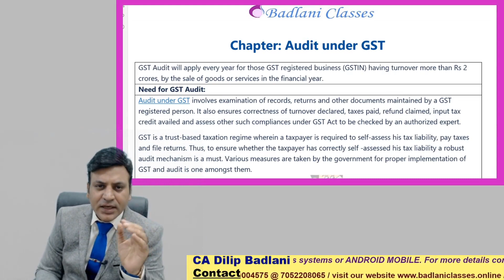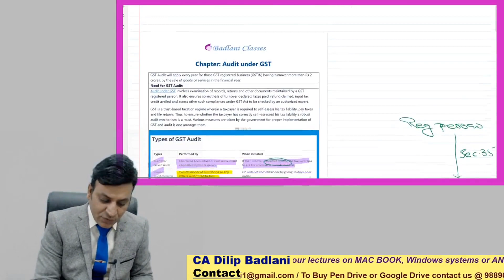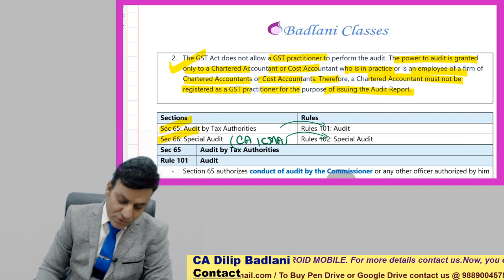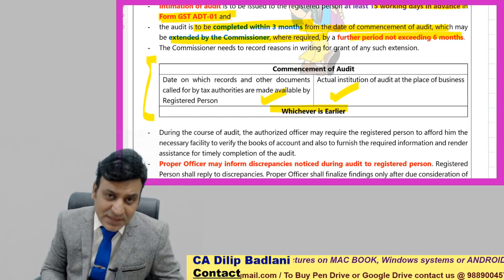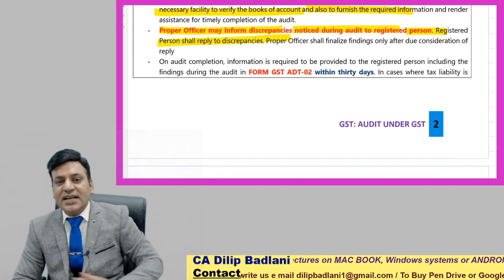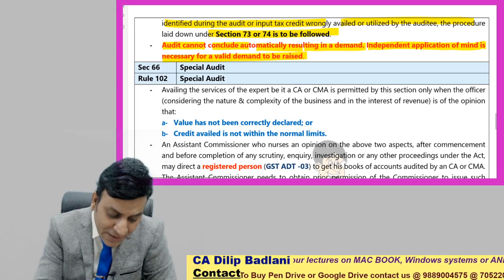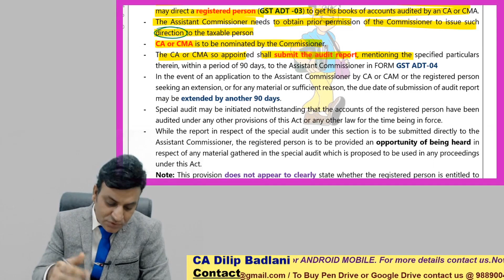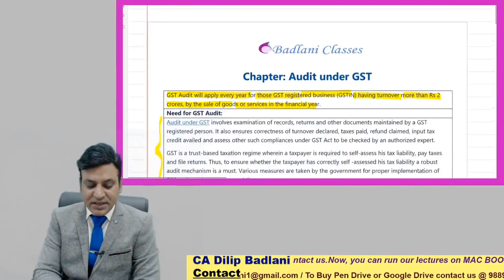GST: Audit under GST : CA I CS I CMA I Professionals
To Buy DVDs / Pen Drive contact at :
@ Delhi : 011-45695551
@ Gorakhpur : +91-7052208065